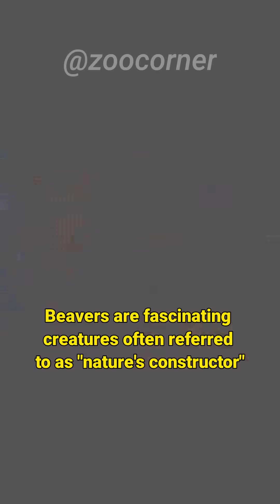American Beaver | Beavers Who Build a Dam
Beavers are fascinating creatures often referred to as "nature's constructor" due to their remarkable ability to alter their environment. Beavers are known for their dam-building skills. They construct dams across streams and rivers by felling trees, gathering branches, and using mud and rocks to reinforce the structure. These dams create deep ponds that serve as protection and a reliable water source for the beavers. Beavers dam building activities lead to the creation of wetland habitats. These habitats benefit various other species. including fish, amphibians, birds, and insects by providing food, shelter, and nesting opportunities. The ponds created by beavers also help regulate water levels and filter sediment, improving water quality. Beavers have a remarkable ability to engineer complex structures. They are capable of selecting suitable trees, cutting them down with their sharp teeth, and expertly positioning them to create stable dams. The resulting structures can withstand significant water pressure and can persist for years. beavers serve as remarkable examples of nature's construction abilities, shaping landscapes and creating valuable habitats through their engineering prowess.